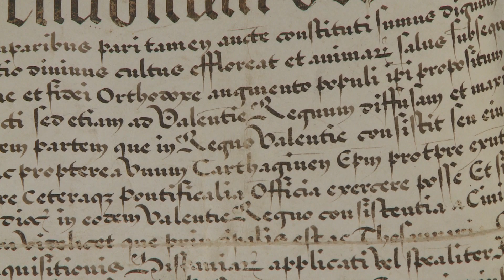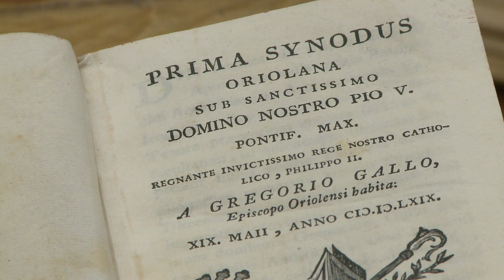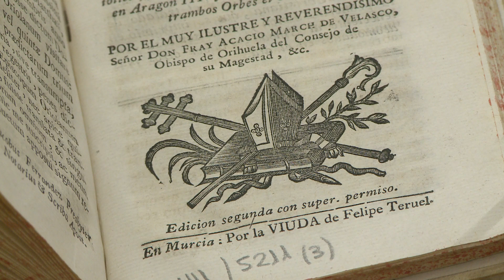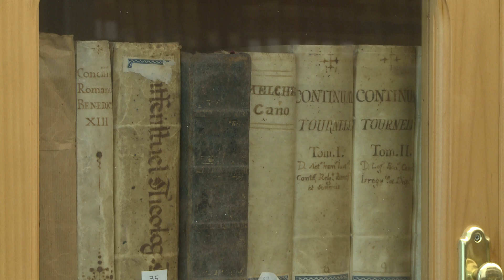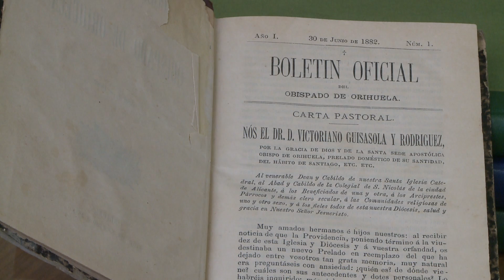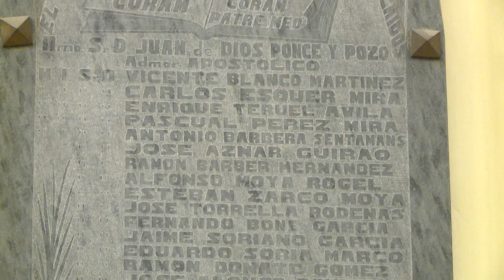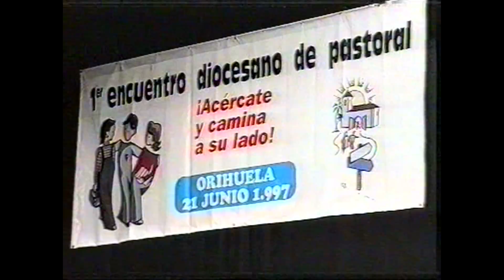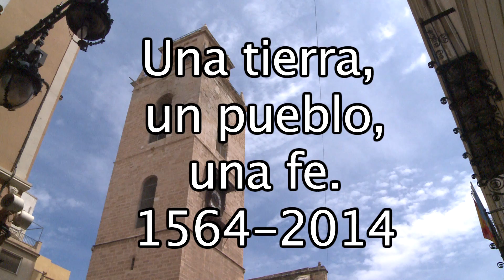Una tierra, un pueblo, una fe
Resumen histórico de la diócesis de Orihuela-Alicante con motivo de su 450 aniversario.